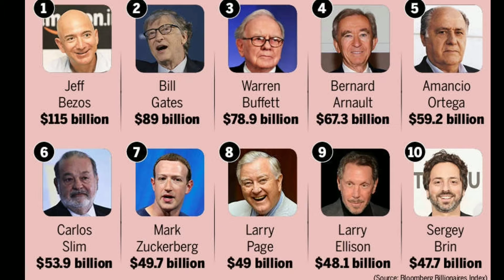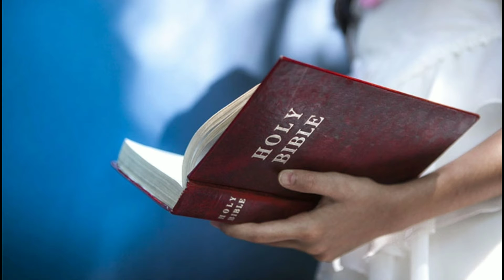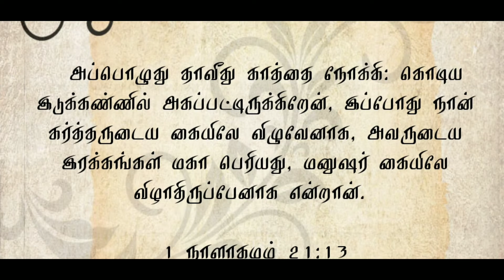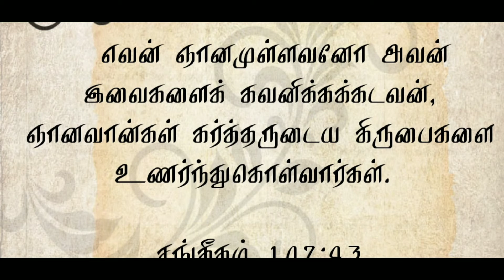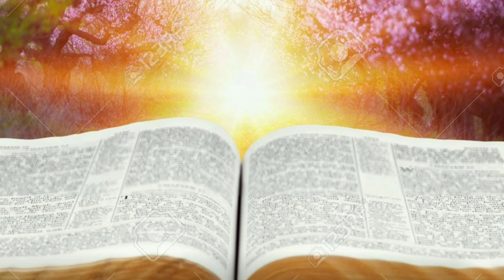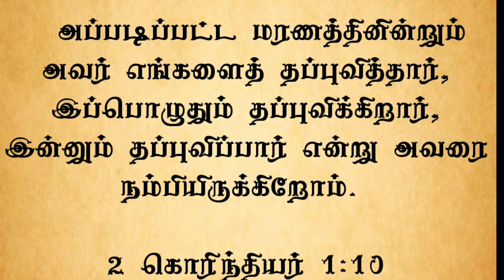பெரிய கிருபை | MAGNIFIED GRACE | KOFFEE WITH KIRUBA | வாழ்வளிக்கும் வார்த்தைகளுடன் |Episode 122